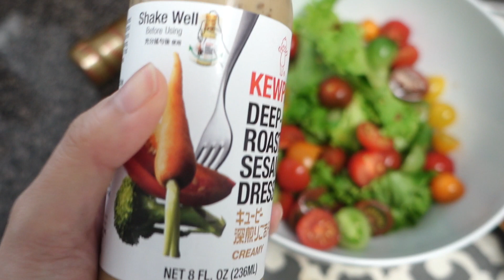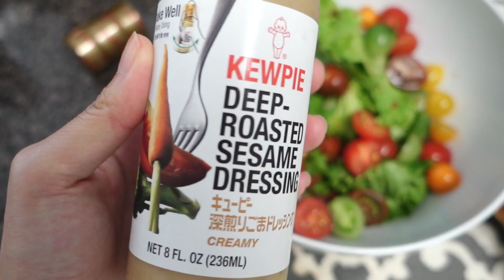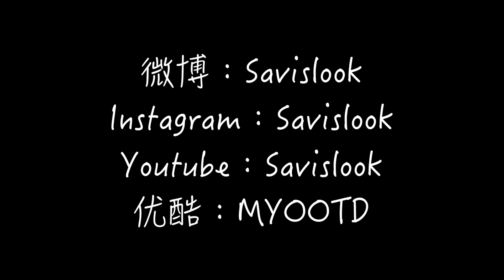Vlog#4 简单每日食谱丨准备圣诞树丨日常丨Savislook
※其他※：
-编辑视频：Final Cut Pro X
-Vlog相机：